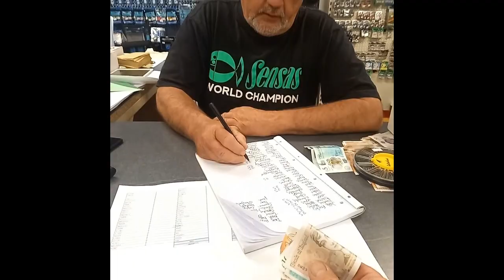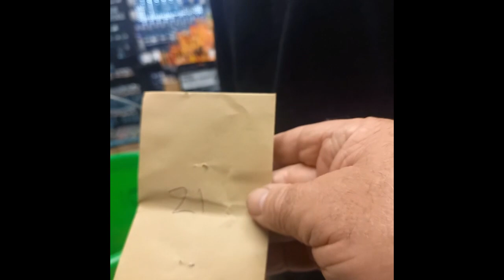Clive Branson Fishing Vlogs Twyford Farm Riverfest 2022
After a few week's break, I am back fishing and this time on a rearranged Riverfest switched from The  Bristol Avon to the Warwickshire Avon at Twyford